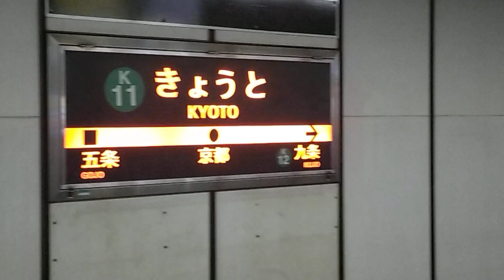京都市交通局 20系 2133F 竹田行き 京都地下鉄京都駅発車 20241020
京都市交通局 20系

2133F 竹田行き

京都地下鉄
京都駅発車